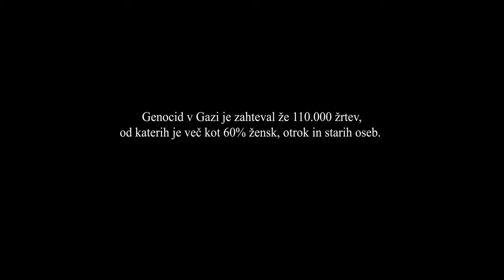No OFFENCE! - Sin rahle histerije (Official Music Video)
No OFFENCE! smo:
Renato Švara (kitara, vokal)
Anže Trček (kitara, vokal)
Samo Pirec (bas kitara)
Filip Gabrovec (bobni)

REŽIJA: Gašper Gep Markun
DOP: Vito Drolec
MONTAŽA, COLOR GRADE: Renato Švara
CAST: No OFFENCE!

P O S E B N A  Z A H V A L A
Participativna ljubljanska avtonomna cona PLAC, Katra Zajc, Tadej Bavdek iz Different Angles

AUDIO:
Produkcija & mix Andrea F za Center Mladih Koper-Capodistria, CMK Studio Live Vol.2
Posneto v CMK studiu, asistent Jaka Miklavčič
Mixano v Trylobyte Mix Room, asistentka Lopqa F
Mastering Jeffrey de Gans, DaGoose Mastering, Nizozemska

LYRICS
Padamo kot domine.
Zgubili smo borbo, predali smo se.
Zapoj si himno, ko brcaš me v obraz.

Presoja nam upokojen sodnik.
Sam sem tožnik in žrtev in krivec
in pričam v imenu vseh, ki so ostali in stojijo.

Dovolj laži, da lažje spim.
Srajce iz železa v omari pustim.
Žulje mam samo na srcu,
čas je, da z rok krvavim.
Kjer večinski glas pripada mrtvim.
Sin rahle histerije.

Bratje se ločujemo.
Gospod s TV-ja naš strah patentira.
Od Srebrenice do Sirije gradimo mline na veter
in svet se v krogih, v krogih, v krogih vrti.